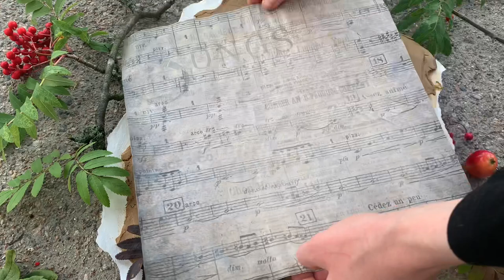Watercolor painting on plaster #2🌿 Full painting process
MATERIALS used for🌿 Watercolor painting on plaster  #2🌿 Full painting process:
- POTTERY CLAY. The pottery clay can be different colors. Here, in Finland, I usually buy it in our local art and craft shop.
Just an example
PEBEO GEDEO (Spain) Highly Flexible Oven Bake Clay

PLASTER PRIMOSUPRA 70 made in Germany

1:1 ratio is 1 part or 1 unit of a particular quantity. For example 1 cup of cold water and 1 cup of gypsum powder. To find out the amount of water, you need to multiply the width by the height. For example, this  round shape with a diameter 25 cm. 25cm X 25cm makes 625. So for this particular job you will need 625g of water and 625 g of gypsum.

Watercolor Paint for finishing.